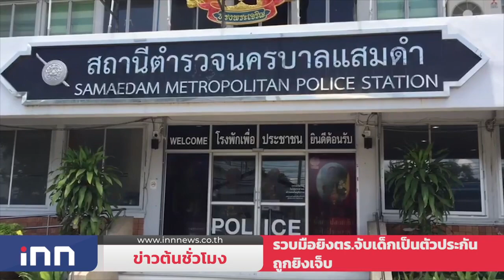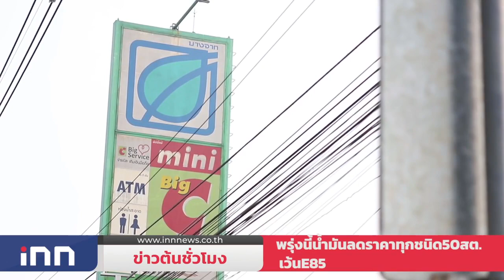"ชวน"ตรวจความพร้อมจุดบริการฉีดวัคซีนรัฐสภา : ข่าวต้นชั่วโมง 18.00 น. (21/05/2564)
ประธานสภา ตรวจความพร้อมหน่วยความร่วมมือบริการฉีดวัคซีนโควิด ห้องสัมนา อาคารรัฐสภา

จับแล้ว!มือปืนยิงสวน ตร.ในอพาร์ทเม้นท์ ห นีกบดาน สมุทรปราการ เหิมหนัก!จับเด็กเป็นตัวประกัน  ก่อนถูกยิงบาดเจ็บ

ปตท. – บางจาก ลดราคาน้ำมันกลุ่มเบนซิน แก๊สโซฮอล์ทุกชนิด 50 สต. เว้น E85 และกลุ่มดีเซลลง 30 สต.มีผลพรุ่งนี้ ตี 5